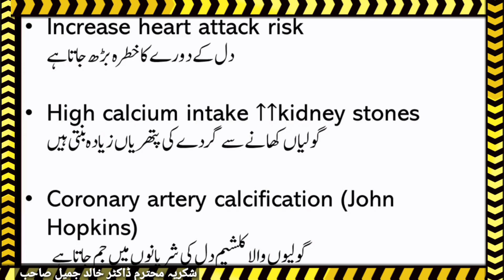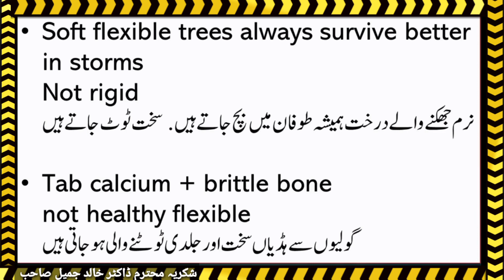Stop Eating Calcium Capsules immediately. || Nasar Health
Title

In Nasar Health
you will find whole  bunch of information about below points &
  Topics like Health health tips Healthy Diet Diabetes
fruit junk food symptoms liver disease health facilities
ayurvada Desi Foods Nasar Health
स्वास्थ्य स्वास्थ्य सुझाव स्वस्थ आहार मधुमेह  फल  जंक फूड
लक्षण  जिगर की बीमारी  स्वास्थ्य सुविधाएं  अयर्वदा देसी फूड्स
नासर स्वास्थ्य  नसारी
Beemari se Bachna  Sehat ke raaz Beemari se bacho.
I am not responsible for any bad use or misuse
of my provided information & Tips.